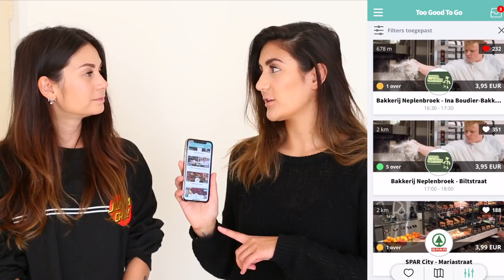5 VERRASSINGSPAKKETTEN MET ETEN BESTELLEN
In deze video bestellen wij 5 Magic Boxen via de app Too Good To Go en deze testen wij ook direct na het ophalen. Van Ekoplaza tot Bakkerij Neplenbroek.

Dit is geengesponsorde video :)

Dit leuke video idee hebben wij van Bonnie (BonColor) overgenomen!

Too Good To Go is een app waarmee je een steentje kunt bijdragen om voedselverspilling tegen te gaan. Voor een klein prijsje kun je een verrassingspakket met eten bestellen en ophalen bij de winkel. Dat is eten dat anders weggegooid zou worden!